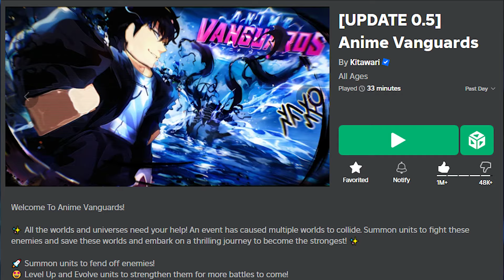How I Beat Anime Vanguards in 7 Days (Roblox)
Today I beat Anime Vanguards on Roblox by getting monarch secret igris, beating every paragon, and beating the story mode.

Anime Vanguards is the predecessor to Anime Adventures with much of the same features. Right now, Anime Vanguards consists of a story mode; a 'paragon' mode that's a tower mode with modifiers on each stage; infinite modes; challenges; and raids. There are only two secrets in the game right now, alocard and igris. Alocard can be summoned from the banner after reaching level 10, while igris can be obtained through the third legend stage of the double dungeon for a 0.5% chance, or obtained through the igris boss challenge with a 2% chance.  There are also exclusive units that can only be obtained in certain gamemodes and the battle pass. Right now the two exclusive units are Haruka Rin and Rengoku. Haruka Rin can be obtained at level 30 of the battle pass, and Rengoku is obtained with a 1% chance in the spider forest raid.

In this video I'll be completing the entirety of the story mode, beating the plant namek, desert village, and double dungeon. Then I'll complete double dungeon legend stages for the 0.5% secret igris, and try to get monarch on him by getting trait rerolls from challenges and achievements. After getting monarch secret 0.5% igris, I'll complete all of the paragon nightmare modes for planet namek, desert village, and double dungeon to get all the paragon achievements and complete every achievement in the game.

How I Beat Anime Vanguards... (Roblox)